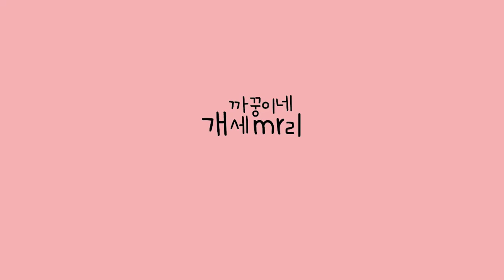여러분은 반려견을 어떻게 혼내시나요 ? 우리집 허슥기 혼나는 방법 [시베리안허스키(Siberian husky,シベリアンハスキー), 시바견(Shibainu,柴犬), 믹스견백설]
2020년 4월 2일
폭력적인 주인을 본 허스키 ..